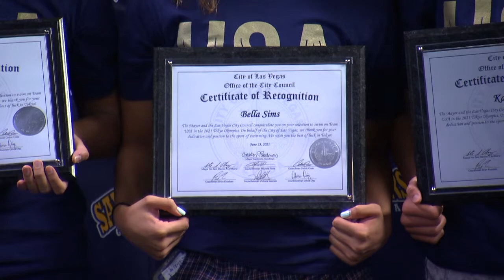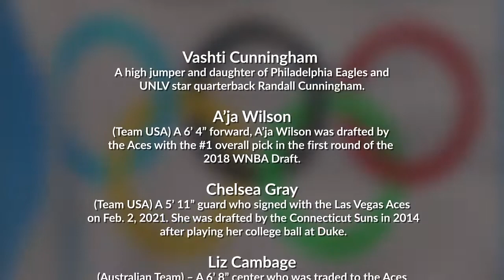OLYMPIANS: Meet The Las Vegas Swimmers Headed To Tokyo Olympics (INTERVIEW)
SANDPIPERS GO TO OLYMPICS: Las Vegas is home to a lot of outstanding athletes. In fact there is a list of young men and women who are so accomplished they are headed to the Summer Olympics in Japan. We introduce you to a few of the swimmers who are part of the Sandpipers Swim team. We talk to them as they are about to head to Tokyo with the goal of bringing home a medal.

Meet all of the Las Vegans headed to the Olympics